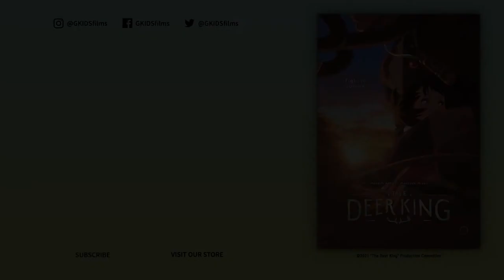The Deer King "Teaser Trailer"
THE DEER KING marks the directorial debut of acclaimed animator Masashi Ando. Ando has previously worked as a character designer, animation director, and key animator with the famed Studio Ghibli (SPIRITEDAWAY, PRINCESSMONONOKE), and with directors Satoshi Kon (PAPRIKA, PARANOIAAGENT) and Makoto Shinkai (YOURNAME). Masayuki Miyaji is best known for directing the 2009 series XAMDLOSTMEMORIES and work on Studio Ghibli films such as MYNEIGHBORSTHEYAMADAS.

The book series, by author Nahoko Uehashi, won the Booksellers Award and the fourth Japan Medical Novel Award in 2015, and has printed 2.2 million copies in Japan so far. Known for their work in series and feature animation, notable works from animation studio Production I.G include GHOSTINTHESHELL, FLCL, HAIKYUU!! and PSYCHO PASS. The studio’s 2011 feature ALETTERTOMOMO and 2015 feature MISSHOKUSAI are also distributed by GKIDS.

In the years following a vicious war, the Empire of Zol now controls the land and citizens of rival Aquafa – except for Aquafa's Fire Horse Territory, where wild dogs that once carried the deadly Black Wolf Fever continue to roam free. When a pack of dogs race through a Zol-controlled mine, Van, an enslaved former soldier, and a young girl named Yuna are both bitten, but manage to escape as the sole survivors of the attack. Finally free, Van and Yuna seek out a simple, peaceful existence in the countryside. But as the deadly disease once again runs rampant, they find themselves at the crossroads of a struggle much larger than any one nation.